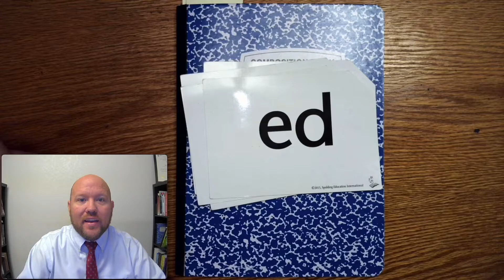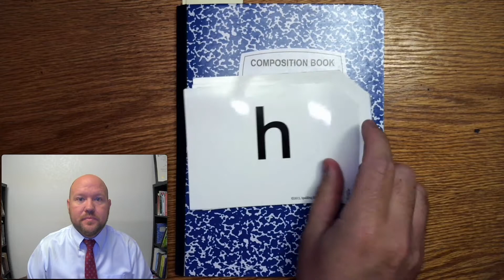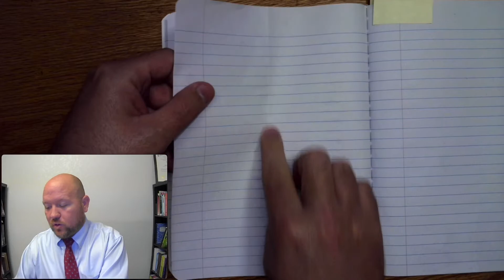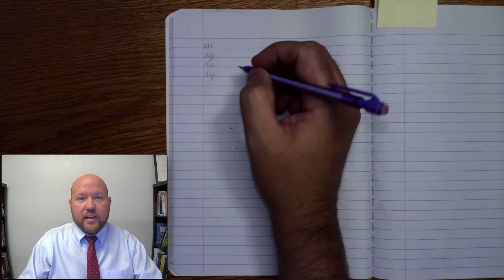1st-Grade Spelling - Week 4 Day 1 - Phonograms